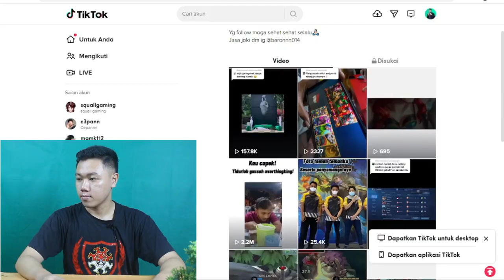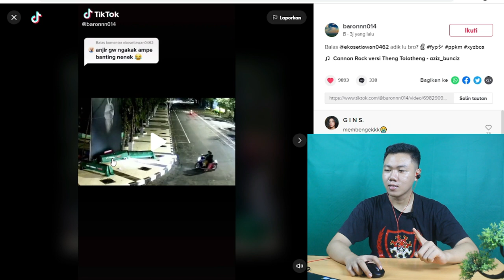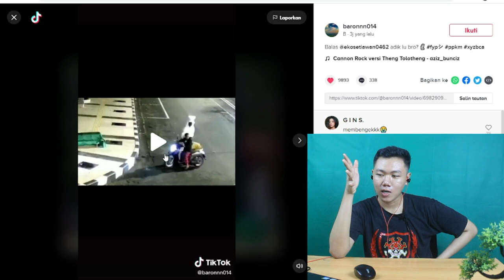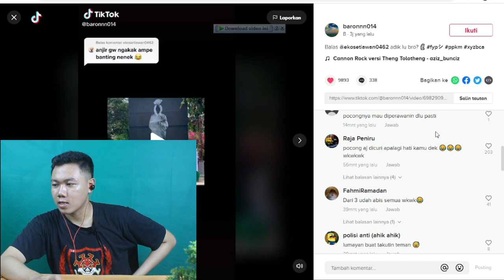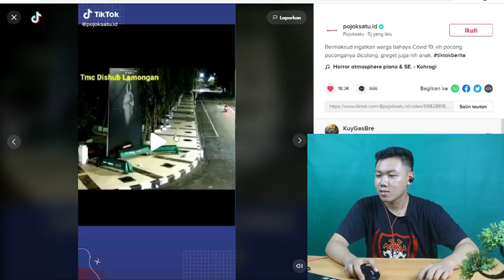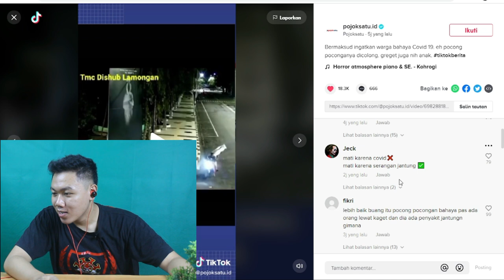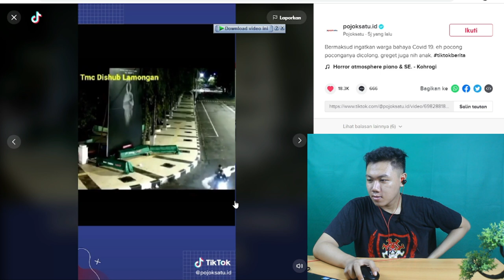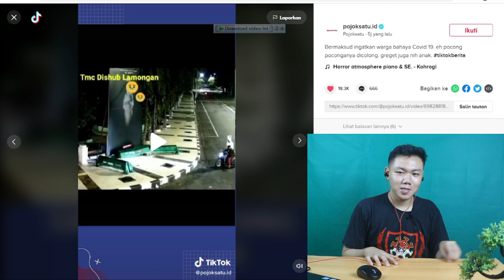Viral Boneka Pocong di Alun-alun Lamongan Dicuri Maling saat PPKM Darurat i FKR PROJECT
Hay gaes skrg aku bikin video yang muncul di fyp seperti biasa aku bakal reaction nih pocongyanglagi rame mari kita tontonvideonya.

🎥 Camera : Canon
🎬 Editing : Filmora Pro

Thankyou ❤️
Upload
Senin - Minggu
Hastag
pocong lucu,
pocong seram,
pocong pocong,
pocong kartun,
pocong asli,
pocong mumun,
pocong joget,
pocong bohongan,
pocong anak anak,
pocong alun alun lamongan,
pocong animasi,
pocong ayunan,
pocong asli nyata,
pocong asli seram,
pocong asli lucu,
ada pocong,
ada pocongnya,
ada pocong di ikatan cinta,
ada pocong lucu,
ada pocong beneran,
ada pocong di masjid,
ada pocong di rumah,
ada pocong hantu,
pocong betulan,
pocong bohong-bohongan,
pocong balapan,
pocong bondowoso,
pocong beneran pocong beneran,
pocong bakso,
pocong bikin kaget,
pocong cilik,
pocong cantik,
pocong covid,
pocong cina,
pocong cisoka,
pocong cilukba,
pocong cupu,
si pocong,
si pocong lucu,
si pocong kartun,
si pocong di pocong,
si pocong bohongan,
si pocong beneran,
si pocong mumun,
si pocong seram,
pocong duloh,
pocong di alun alun lamongan,
pocong di smackdown,
pocong di lamongan,
pocong duloh part 10,
pocong dan kuntilanak,
pocong duloh part 22,
pocong duloh part 8,
pocong ecek-ecek,
pocong eek,
pocong edan,
pocong elek,
pocong eta eta,
pocong ee,
pocong eta eta band,
pocong es krim,
pocong sing koyo,
pocong film,
pocong full movie,
pocong ff,
pocong full movie indonesia,
pocong film indonesia,
pocong frozen,
pocong foto,
foto pocong,
foto pocong yang seram,
foto pocong seram,
foto pocong lucu,
foto pocongan,
foto pocong bohongan,
foto pocong beneran,
foto pocong kartun,
pocong gila,
pocong gentayangan,
pocong gaul,
pocong genderuwo,
pocong ganteng,
pocong goroan,
pocong gundul,
pocong goyang tik tok,
gta pocong,
gta pocong seram,
gta pocong upin ipin,
gta pocong jualan kerupuk,
gta pocong vs kuntilanak,
mod gta pocong,
download gta pocong,
boboiboy gta pocong,
pocong hantu,
pocong hunter,
pocong hunter 2,
pocong horor,
pocong hunter 3,
pocong hitam,
pocong hihihi,
pocong hitut,
kh pocong,
ceramah kh pocong,
ceramah kh pocong madura,
pocong h,
pocong idiot,
pocong indonesia,
pocong idiot full movie,
pocong ih serem,
pocong india,
pocong ijo,
pocong ii,
pocong ikut sholat,
i seram pocong,
pocong joget lucu,
pocong juga pocong,
pocong joget-joget,
pocong jefri,
pocong jaki,
pocong jelek,
pocong jumbo,pocong keliling,
pocong kuntilanak,
pocong kartun lucu,
pocong merah,
pocong mainan,
pocong makan bakso,
pocong muja,
pocong menyeramkan,
pocong mengagetkan,
pocong menelpon,
daud m pocong,
pocong m,
pocong ngagetin,
pocong ngesot,
pocong ngeprank,
pocong naik motor,
pocong nangis,
pocong olga,
pocong orang,
pocong origin,
pocong ondel-ondel,
pocong origin full movie,
pocong odong-odong,
pocong olga full movie,
pocong ompong,
pocong prank,
pocong pocong lucu,
pocong paling seram,
pocong palsu,
pocong pocong beneran,
pocong pocong kuntilanak,
pocong prank seram tapi lucu,
pocong quran,
pocong qasidah,
pocong queen,
pocong qqq,
pocong q,
pocong ramadhan,
pocong rumah angker,
pocong raksasa,
pocong robot,
pocong rasta,
pocong rumah,
pocong rider,
pocong rumah sakit,
pocong r,
pocong seram asli,
pocong setan,
pocong seram banget,
pocong seram sekali,
pocong sholat,
pocong sama kuntilanak,
pocong sungguhan,
pocong telepon,
pocong tik tok,
pocong the origin,
pocong terseram,
pocong the origin full movie,
pocong temenan,
pocong takut pocong,
pocong tenanan,
pocong ultraman,
pocong upin ipin upin,
pocong ulang tahun,
pocong upin ipin jadi pocong,
pocong unyil,
pocong uang,
pocong ular,
pocong udin,
pocong vs kuntilanak,
pocong video,
pocong vs zaki,
pocong viral,
pocong vs ustad,
pocong vs preman,
pocong video call,
pocong vs kuntilanak full movie,
pocong wik wik,
pocong wedon asli,
pocong warna-warni,
pocong wik wik sama kuntilanak,
pocong wa,
pocong warna pink,
pocong wik wik sama manusia,
pocong warna merah,
pocong w,
pocong yang,
pocong yang seram,
pocong yang lucu,
pocong yang paling seram,
pocong yang asli,
pocong yang beneran,
pocong yang seram banget,
pocong yang menyeramkan,
jefri pocong,
jry pocong keliling,
pocong y,
prank pocong,
pocong part 9